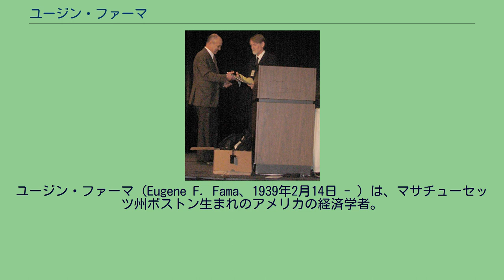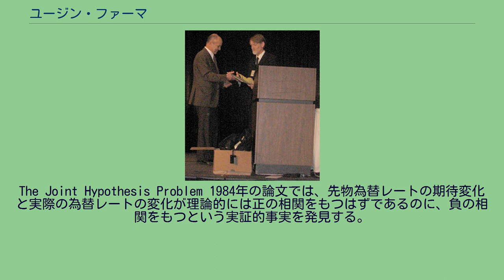ユージン・ファーマ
ユージン・ファーマ（Eugene F. Fama、1939年2月14日 - ）は、マサチューセッツ州ボストン生まれのアメリカの経済学者。
シカゴ大学ブース・ビジネススクールの教授（Robert R. McCormick Distinguished Service Professor of Finance）であり、専門は金融経済学、とくにポートフォリオ理論と資産価格である。
効率的市場仮説を明確に示したことで有名である。
2013年にノーベル経済学賞を受賞。
効率性の段階 ウィーク型・・・以前の価格は市場予想の助けにならない。
セミストロング型・・・公に公開された情報は既に市場に反映されている。
ストロング型・・・会社内のみで握っている未公開情報を含む全ての情報は、既に株価に反映されている。
The Joint Hypothesis Problem 1984年の論文では、先物為替レートの期待変化と実際の為替レートの変化が理論的には正の相関をもつはずであるのに、負の相関をもつという実証的事実を発見する。
これは「カバーなし金利平価のパズル」または「フォーワード・プレミアム・パズル」などと呼ばれる。